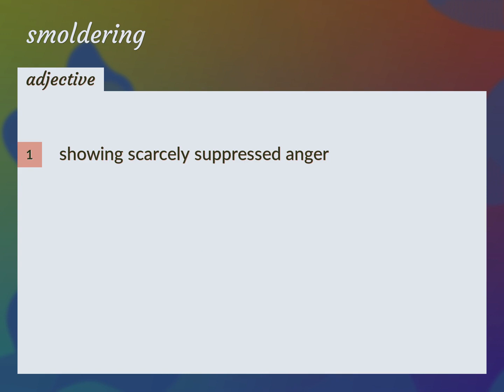Smoldering | meaning of Smoldering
What is SMOLDERING meaning?